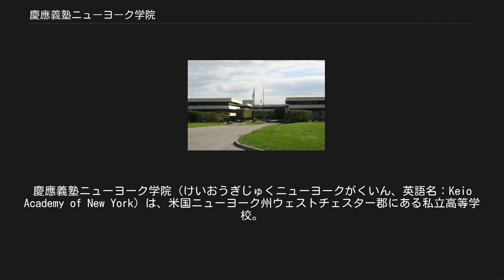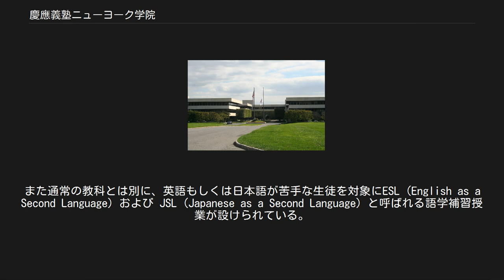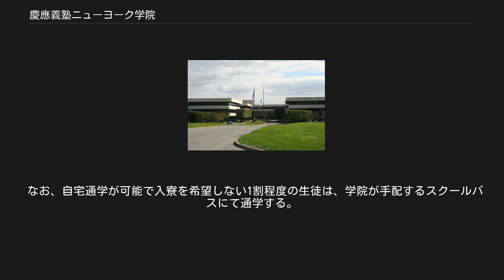慶應義塾ニューヨーク学院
慶應義塾ニューヨーク学院（けいおうぎじゅくニューヨークがくいん、英語名：Keio Academy of New York）は、米国ニューヨーク州ウェストチェスター郡にある私立高等学校。
 日本の高等学校に相当する在外教育施設であり、米国ニューヨーク州教育委員会より正式な私立高等学校としての認可を受けている。
そのため、卒業すると日米両国の高卒の学歴を取得できる。
4年制である。
 慶應義塾の一貫教育校の一つであり、卒業すれば全員が連携する慶應義塾大学へ進学できる。
学部の選択は自由であるが、在学中の成績や出席状況等を考慮の上で決定される。
また、入学者の中には慶應義塾が設置・運営する各中学校からの内部進学者もいる。
 現在では、国籍や居住地に関係なく、所定の学年を修了していれば出願を認められるようになっている。
 1990年（平成2年）、ニューヨーク市北部近郊のウェストチェスター郡に開校。
当時はバブル経済下でニューヨーク周辺での在留邦人が増加し、ウェストチェスター郡は日本人駐在員やその家族が多く居住していたため、その子女を対象として開校した。
 開校当時には、来たるべき21世紀の国際社会においてリーダーシップを発揮できる人材の育成を目標としており、バイリンガル、バイカルチュラルな教育を標榜している。
 第9学年から第12学年までの男女共学の4年制高等学校である。
ニューヨーク州に認可された米国の高等学校としてニューヨーク州私立学校連盟 (NYSAIS) にも加盟している。
また日本の在外教育施設に指定されており、卒業すれば日米両国の高卒の学歴を取得できる。
 慶應義塾が設置・運営する一貫教育校の一つであり、卒業すれば連携する慶應義塾大学へ全員進学できる。
 ニューヨーク学院の所在地、ウエストチェスター郡パーチェスにあるペプシコ本社 学校のキャンパスは、約110,000m2の面積を有し、周囲には野生のリスやスカンク、鹿などが生息する豊かな自然が残されている。
 現在では、所定の学年を修了していれば、国籍や居住地に関係なく、出願を認められている。
 2000年（平成12年）までは、在外日本人の子女、海外留学者、または外国人に限って出願資格を認めていた。
しかしながら止まらない志願者減少の傾向を受けて、上記のようになった。
 入学試験は、日本語、英語、数学の筆記試験および面接によって選抜される一般入試と、書類、日本語と英語の小論文、数学の筆記試験および面接を基に選抜されるAO入試の2種類がある。
論文試験と面接に関しては、日本語と英語の2言語によって行われることになる。
 卒業生は、全員が学院長の推薦により慶應義塾大学に入学することができる。
進学を希望する学部の選択は自由であるが、学院在学中の成績や出席状況等を考慮の上で決定される。
また、理工学部、薬学部、医学部への進学を希望する場合には、あらかじめ第12学年時に理数系のコースを履修する必要がある。
 卒業が6月のため、9月入学を実施している総合政策学部、環境情報学部、法学部への進学者は、9月に大学へ入学することができる。
それ以外の7学部への進学者は、翌年4月の入学までは学部研修生として、日吉キャンパスで特別に開講される授業を履修することができる。
 多くの卒業生は慶應義塾大学に進学するが、推薦を辞退して米国内の大学に進学する者もいる。
過去の進学先には、シカゴ美術研究所、ジュリアード音楽院、イェール大学、ニューヨーク州立大学、ニューヨーク大学、バークリー音楽大学、ハーバード大学、ブラウン大学などがある。
 男女共学。
第9学年は60人、第10学年から第12学年はそれぞれ120人、合計420人の生徒が在学する。
クラスは、第9学年がK、E組の2クラス、第10学年から第12学年はK、E、I、O組の4クラスから編成される。
 米国の学校同様、9月上旬に新学期が開始し、6月上旬に終了する2学期制で...